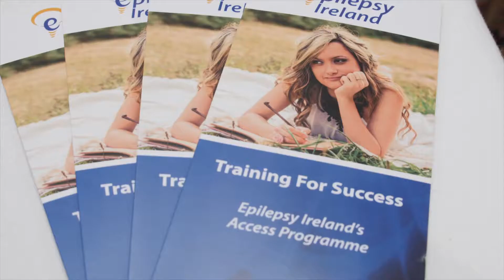Training For Success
Epilepsy Ireland's award-winning Training for Success course is currently recruiting for the new one-year course starting August 2018.

Based on campus at the Institute of Technology Sligo, the course has had over 250 young people with epilepsy attend since its' inception in 1998.

Since that year 85% of graduates have found a job or upskilled after they completed the programme.